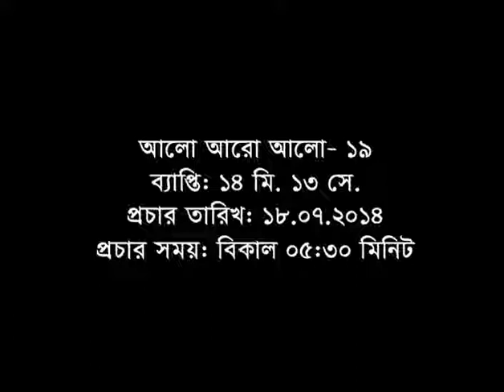Alo Aro Alo 19 by Professor Dr. M. Shamsher Ali